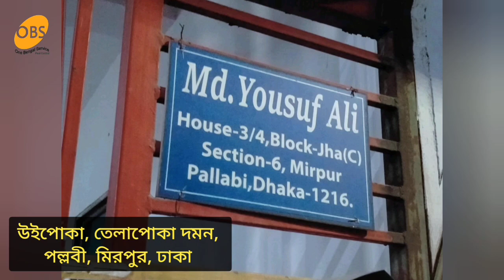Pallabi, Mirpur Dhaka/উইপোকা তেলাপোকা দমন/Pest control BD